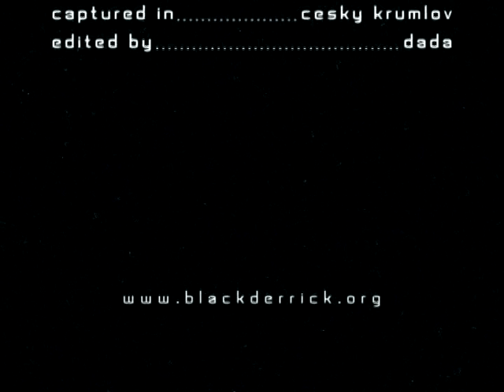Raiders of the lost monkey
Chi deve intendere, intenda...